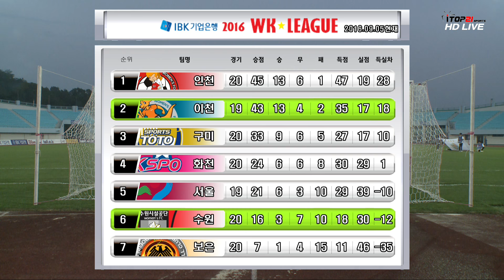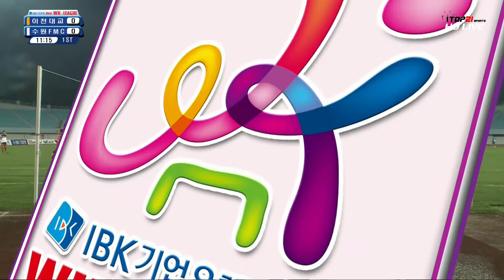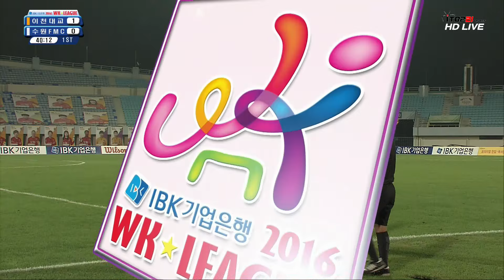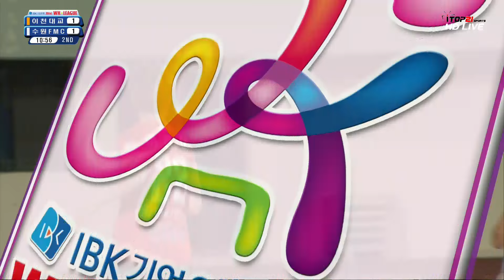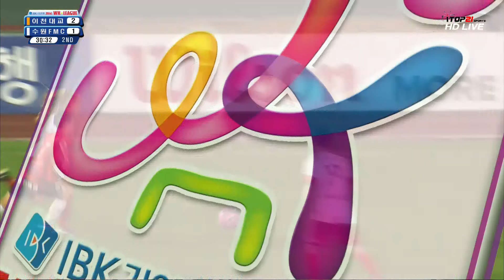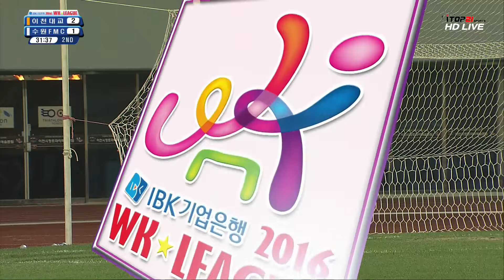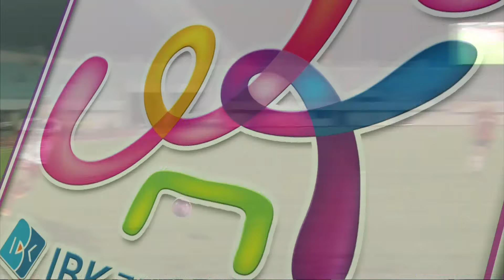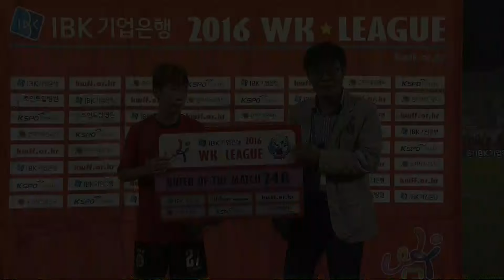[2016 IBK기업은행 WK리그] 24R 이천대교 vs 수원FMC (2016.9.5) 다시보기